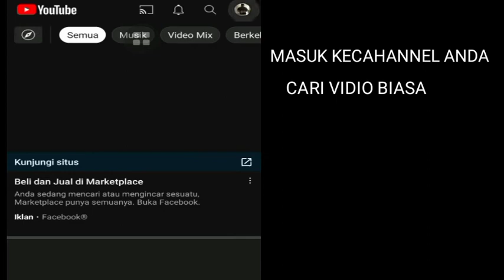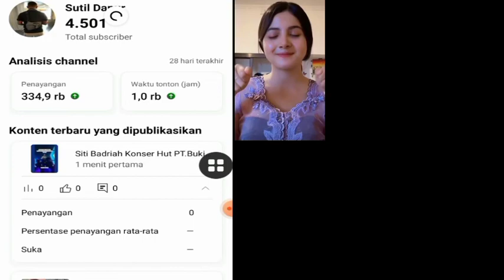Cara Membuat Vidio Short Ramai Penonton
cara membuat vidio short agar ramai penonton,vidio short,vidio pendek